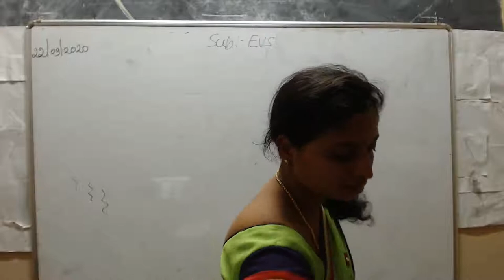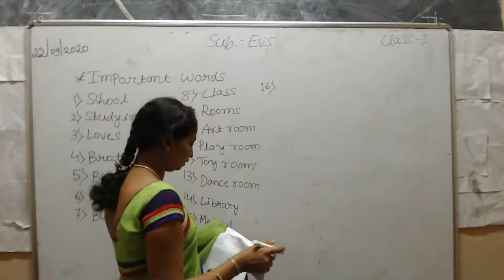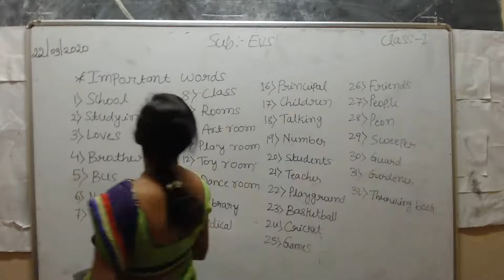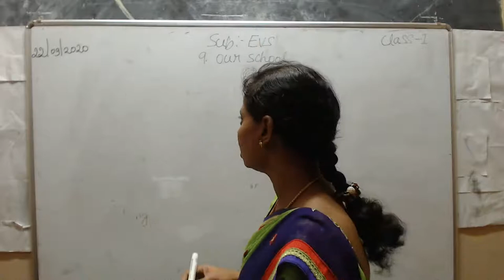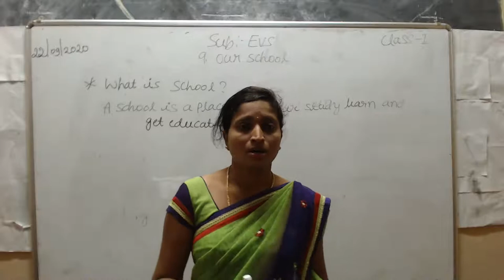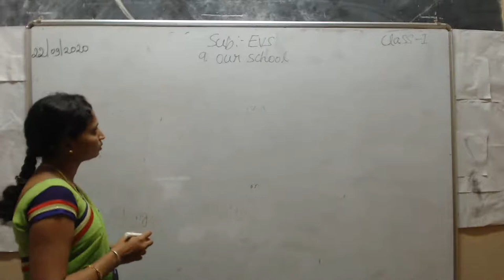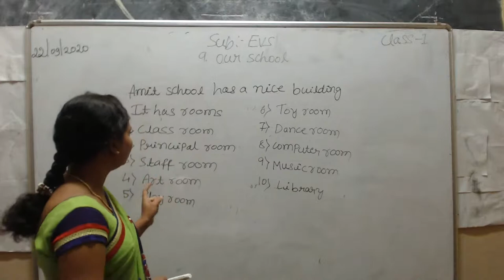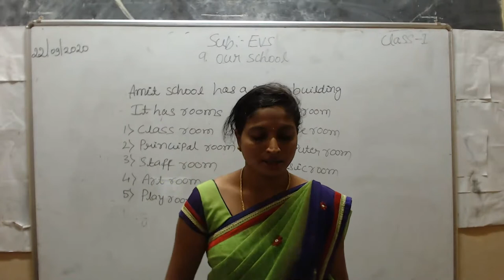CLASS 1ST EVS # 01(CHAPTER NO-09 OUR SCHOOL)